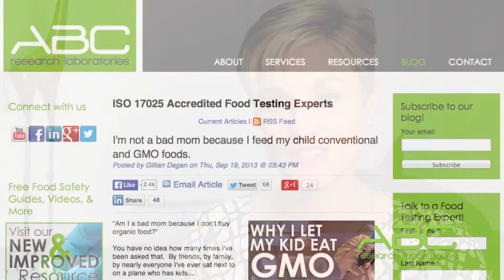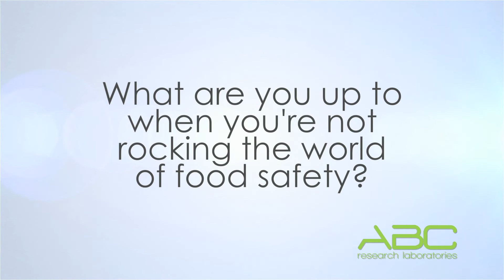Meet a Food Safety Expert: Gillian Folkes Dagan, PhD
Meet ABC Research Laboratories chief scientific officer Gillian Dagan, PhD. Gillian shares her journey to ABC Research, why she enjoys working here, and her recent article about feeding kids GMO foods that created quite the controversy. You can read her article, "I'm not a bad mom because I feed my child conventional and GMO foods" here:

ABC Research Laboratories, an ISO/IEC 17025 accredited testing facility, is one of the largest food testing labs in the United States. ABC Research serves the entire spectrum of the food industry from pathogen and pesticide residue testing to nutritional labeling and appliance benchmark testing. Dedication to personalized service, coupled with superior scientific practices, is the foundation of ABC Research Laboratories' success.